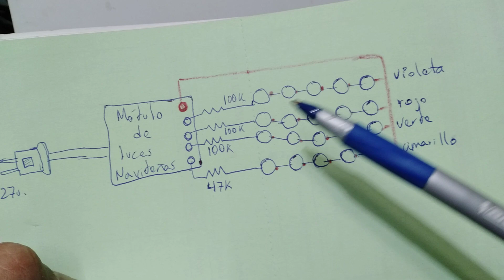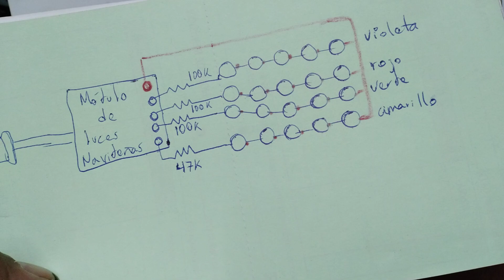series navideñas, como conectar 5 leds por canal a un módulo de luces navideñas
aquí les muestro como conectar unos leds a un modulo navideño